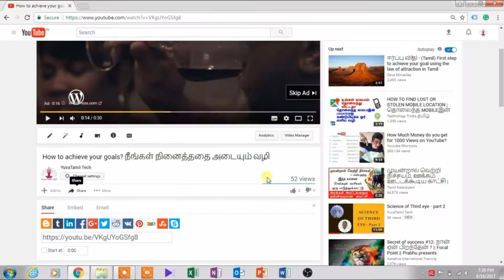Why does your voice sound different on a recording in Tamil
New videos will be released under a new content direction. This video was uploaded before the channel was rebranded as Yuvaraja Speaks. Why does your voice sound different on a recording in Tamil